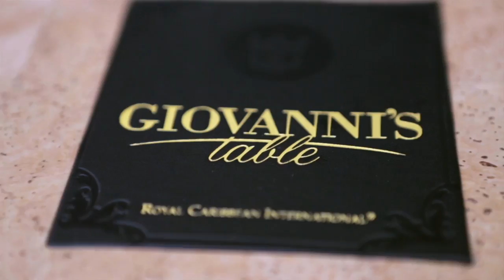Royal Caribbean Cruise Ship Radiance of the Seas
The Royal Caribbean cruise ship Radiance of the Seas is all set to dazzle with its floor to ceiling glass windows that gives you expansive views and the scintillating Centrum get ready for a cruise experience like never before!